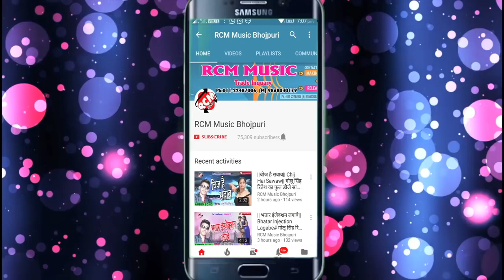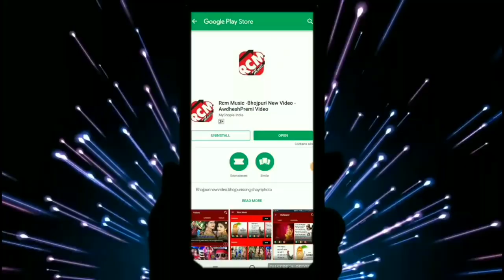September 10, 2020(12)